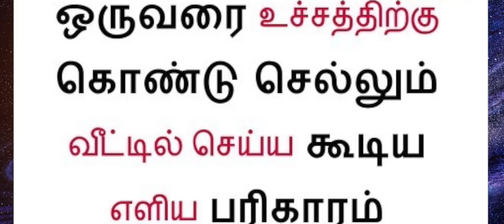நினைத்த பணம் வந்து சேர அமானுஷ்ய பரிகாரம்